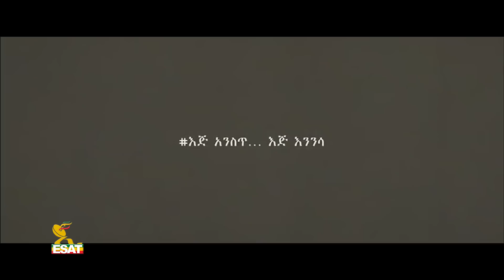Ethiopia - ESAT Amharic Day Time News Wednesday 8, April 2020